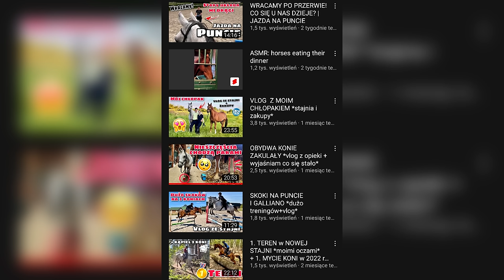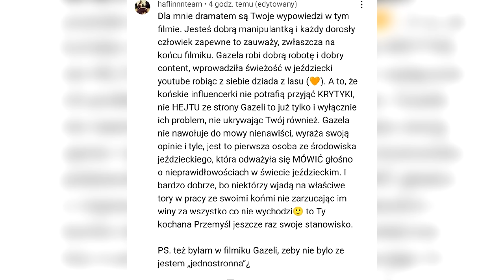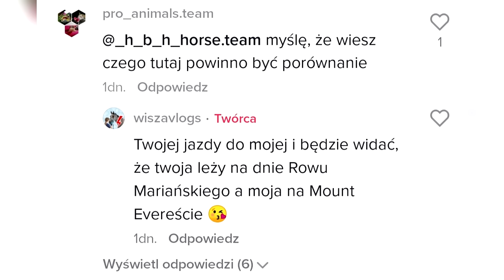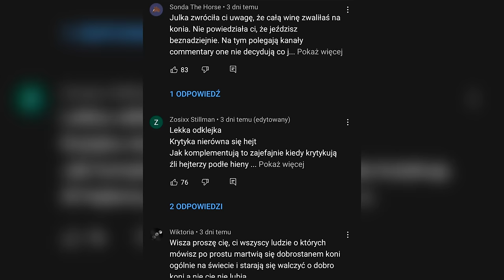🤡 Odpowiadam na zarzuty WISZY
Zniżka w sklepie Happy Horses na asortyment najlepszych marek jeździeckich -15%.

Naturalne kosmetyki i suplementy ze zniżką -10%, darmowa wysyłką i próbkami GRATIS